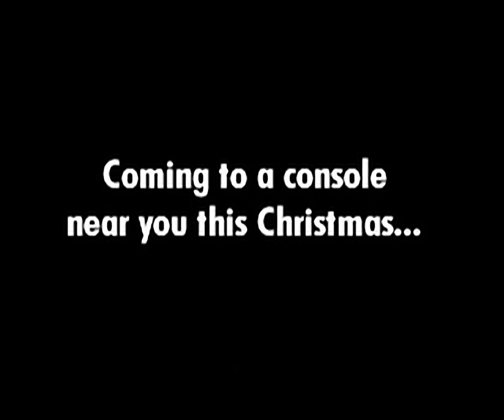Atariland trailer for the Playstation 1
Original filename: ATARI.STR